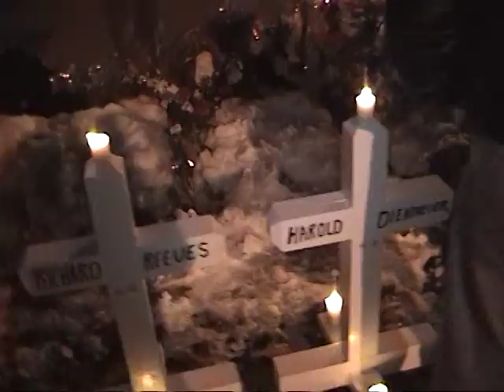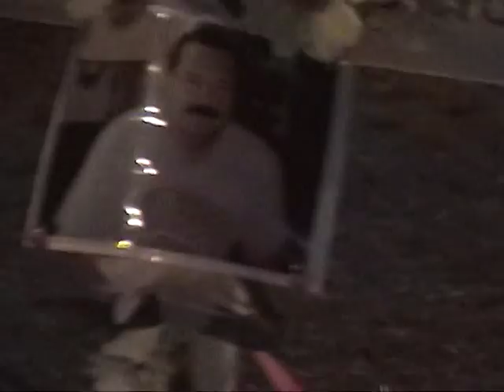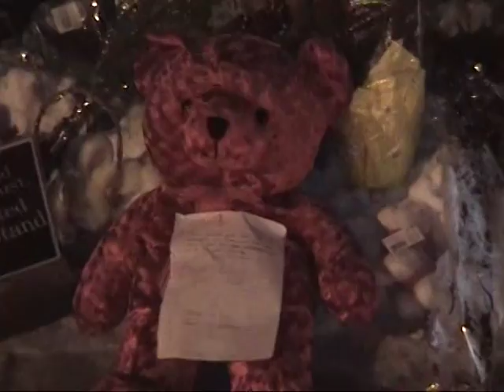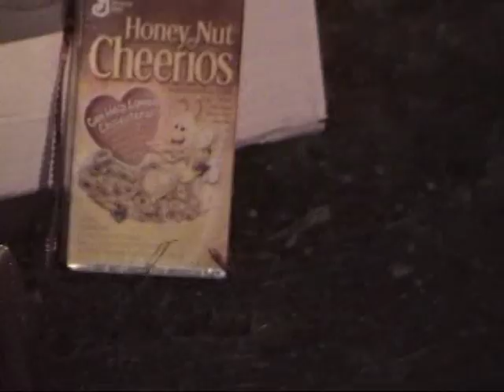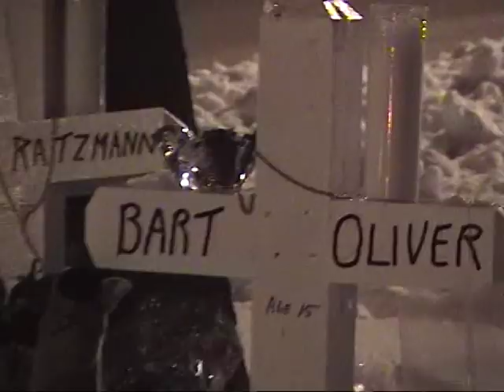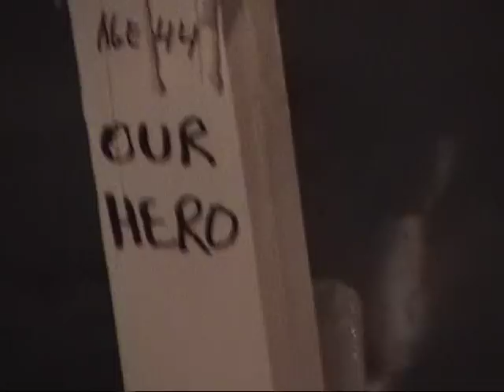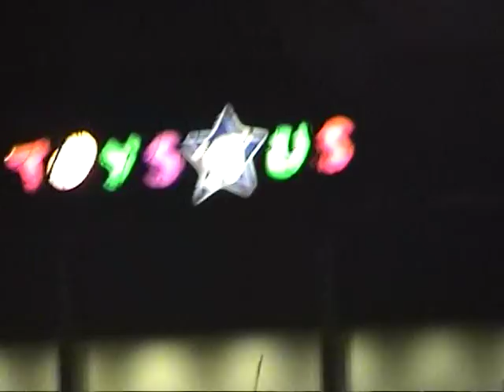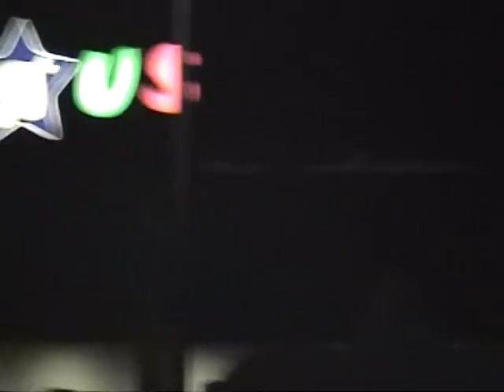Sheraton Hotel Shooting Memorial - 3/15/2005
On the morning of March 12, 2005 a crazy man, named Terry Ratzmann, shot and killed seven members of his church group, the Living Church of God, at the Sheraton Hotel in Brookfield, WI before shooting himself in the head. We came a few days later (3/15/2015) with our dad and Carrie to look at the memorial near the hotel and bring a teddy bear and an eagle statue for the memorial.

We came back a few days after that to check out the memorial again to see that a cross for Terri Schiavo (misspelled as "Terri Shiavo") was added despite her being completely unrelated to the shooting.

I came back on the 10th anniversary of the shooting (3/12/2015) to see if there was any thing put in remembrance of the victims but nothing was there.

Recorded on 3/15/2005 at 8:46 PM and 3/18/2005 at 9:49 PM (starting from 11:19)